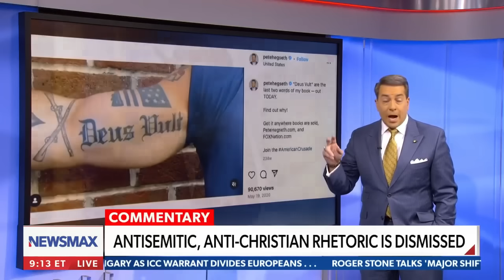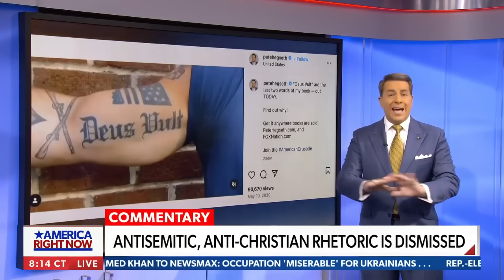Tom Basile: Religious freedom is under attack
On "America Right Now," Tom Basile criticized President Joe Biden's administration for their actions against faith groups, urged the need to protect religious freedoms, and more on NEWSMAX.